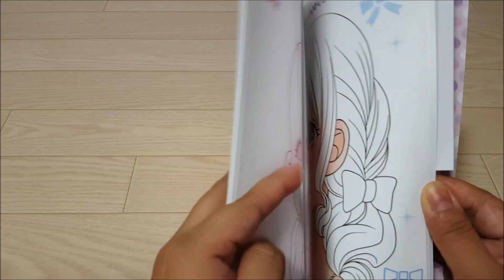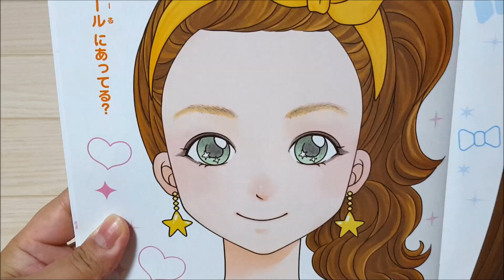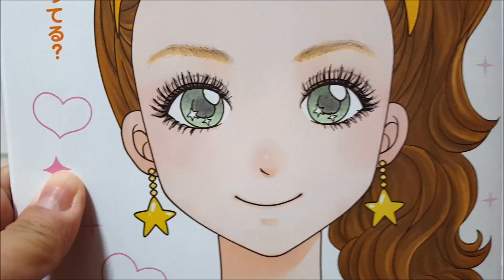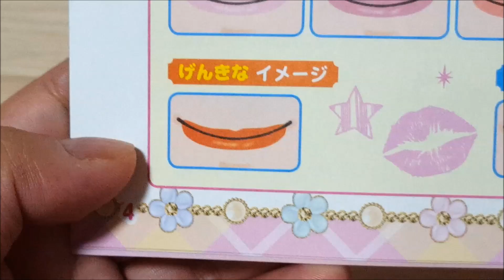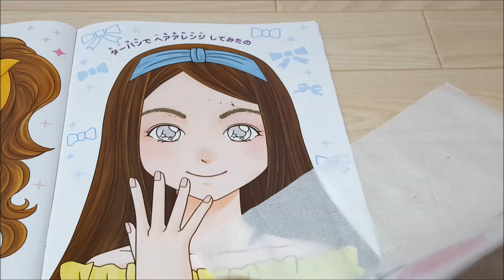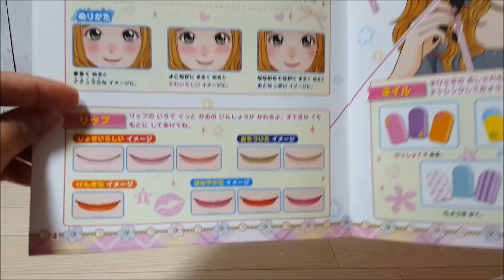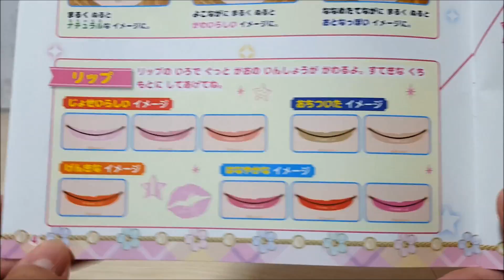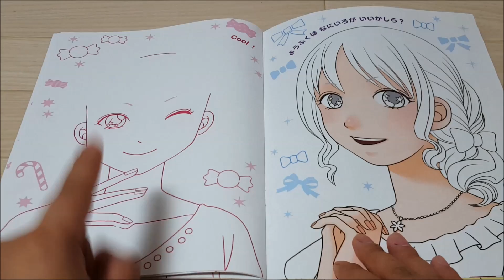100均ダイソーぬりえでメイク レッスンに初チャレンジ！キャラメル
100均ダイソーぬりえでメイク レッスンに初チャレンジ！

イラスト塗り絵にメイクって新しい！！
色鉛筆とパステルで色塗り♪大人でもハマる面白さ・・・